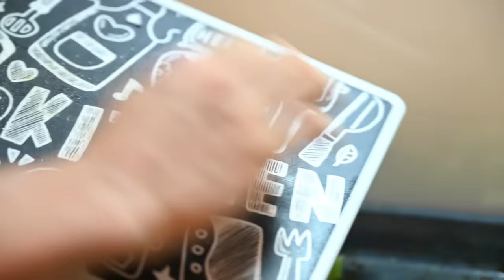Pro Climbers Diet - What does Alexander Megos eat for dinner ?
This is the first part of our cooking show. Many of you asked for videos about food and nutrition so here is our first video. It includes on of my daily dinners with a lot of useful nutritional information.

Let us know what you think about this video and give us some feedback in the comments.
Are you interested in some more videos about nutrition ? Let us know !

Alexander Megos
edit: Chris Hanke